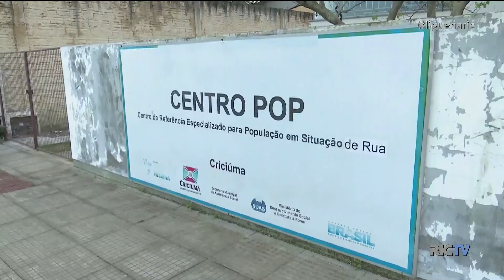Defesa Civil em alerta para onda de frio nos próximos dias em Santa Catarina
Defesa Civil em alerta. Os próximos dias serão de frio intenso em Santa Catarina. A previsão indica possibilidade de chuva congelada, temperaturas negativas na serra e até neve. A maior preocupação é com quem vive nas ruas.